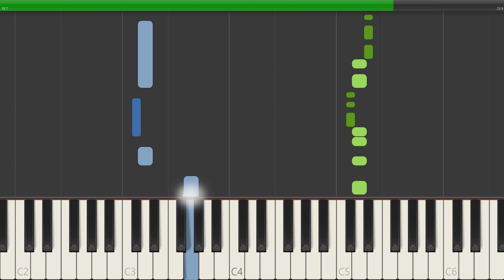Wow! Wow! Wubbzy! Happy Hop Piano Tutorial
In this piano tutorial video, we'll be learning how to play the popular song from "Wow Wow Wubbzy Happy Hop" on the piano. Whether you're a beginner or an intermediate pianist, this tutorial will provide you with clear and concise instructions on how to play this fun and upbeat melody.

We'll start by breaking down the melody and chord progression, and then guide you through each section of the song with detailed demonstrations and practice exercises.

With easy-to-follow on-screen notation and helpful tips along the way, this tutorial is designed to help you master "Wow Wow Wubbzy Happy Hop" in no time. So grab your sheet music or follow along with the on-screen notes, and let's get started on playing this lively tune on the piano!